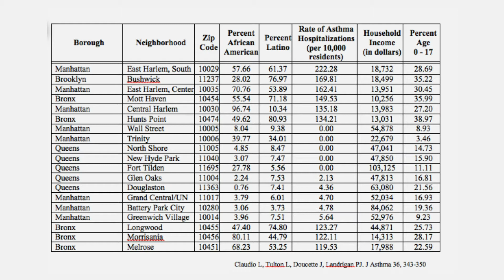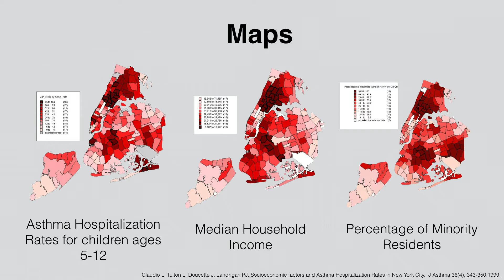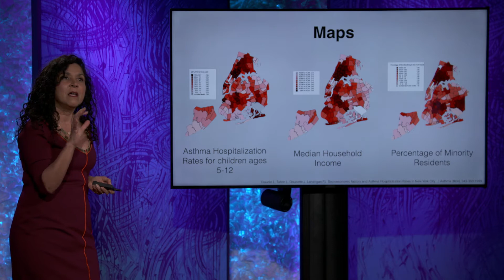Luz Claudio: Why science needs community engagement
When Dr. Luz Claudio directed a student-prompted research study on the prevalence of asthma in New York City, the results shocked everyone -- her research showed the extent of health disparities between zip codes. In this thought-provoking and humorous talk, she illustrates a collaborative approach to science called Community-based Participatory Research (CBPR), a scientific method that engages community members, interns, and health professionals to achieve common goals.